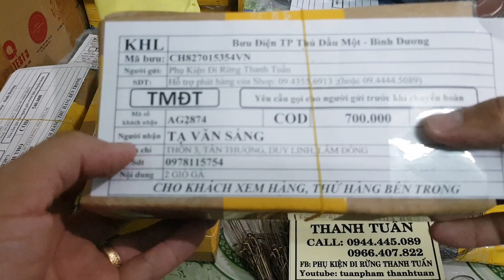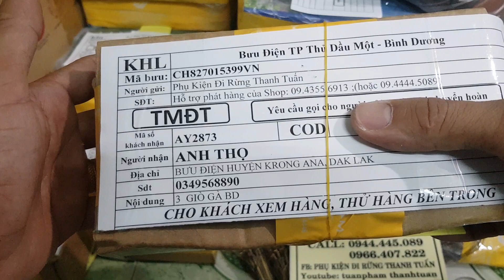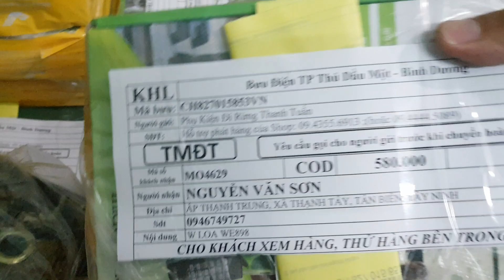giò giò bẫy gà rừng cao cấp đang vào mùa, ae có nhu cầu alo nhanh nhé!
phụ kiện đi rừng Thanh Tuấn